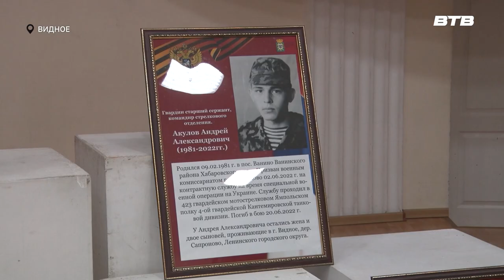ВСТРЕЧА С ГЕРОЕМ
В историко-культурном центре прошла встреча с участником специальной военной операции Алексеем Воробьёвым, который буквально на пару недель вернулся домой в отпуск. Боец с радостью нашёл время, чтобы пообщаться со школьниками и студентами Ленинского округа. Подробнее в репортаже Юлии Погосьян.